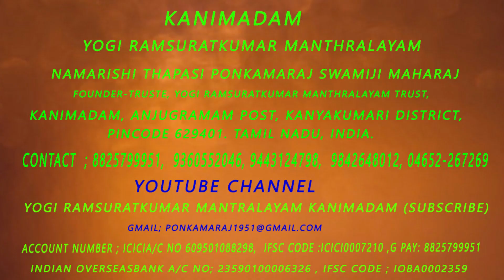விசிறி சங்கர் அனுபவங்கள்